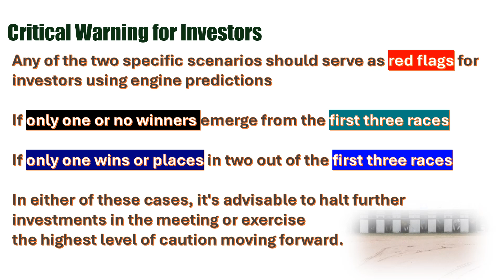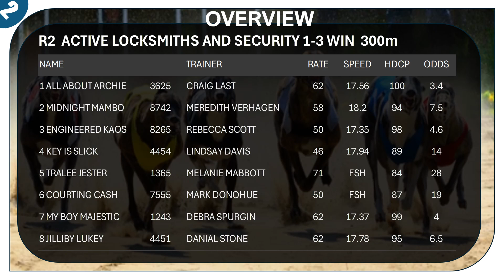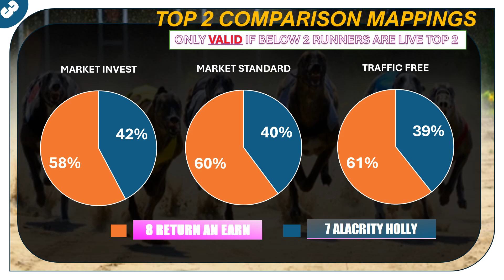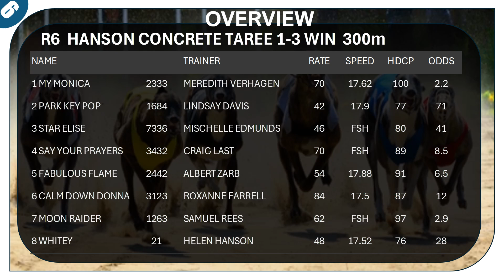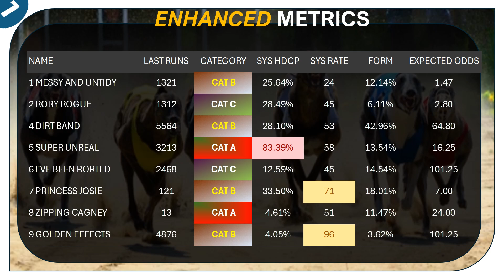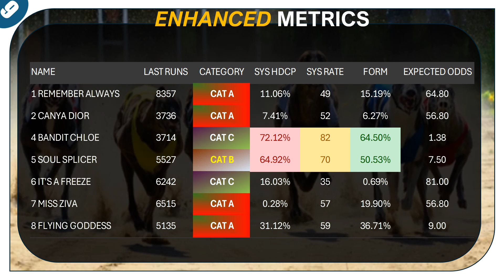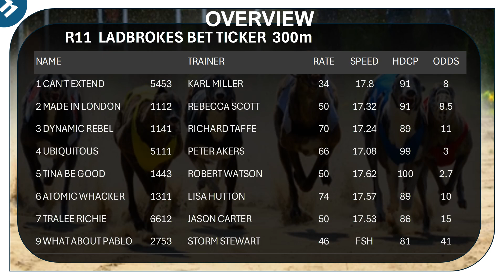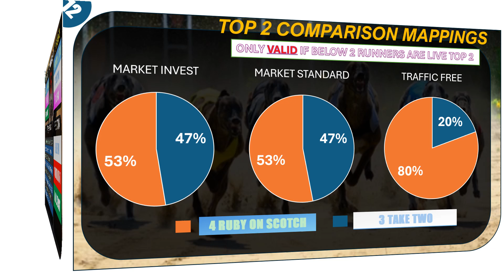(MEMBERSHIP SAMPLING) [ TAREE] AUSTRALIA GREYHOUND RACE ANALYSIS